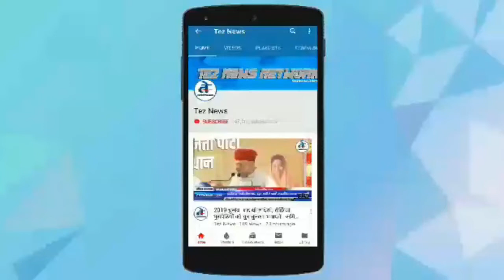जल सत्याग्रह : कश्मीर में इंटरनेट बंद किया था इस गांव में तो बिजली तक काट दी गई | Tez News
Jal Satyagraha Omkareshwar : ओंकारेश्वर बांध को पूरी क्षमता से (196.6 मीटर) भरने के आदेश के विरोध में नर्मदा बचाओ आंदोलन (नबआं) के साथ डूब प्रभावितों ने कामनखेड़ा में शुक्रवार से जल सत्याग्रह शुरू कर दिया। नबआं के आलोक अग्रवाल के साथ पीड़ित ग्रामीण गांव के पास डैम के भरे पानी में कमर तक उतरे। पीड़ितों के साथ नबआं की मांग है कि जब तक सभी प्रभावितों का पुनर्वास नहीं हो जाता, तब तक सरकार बांध काे नहीं भरें। हालांकि 21 अक्टूबर से प्रतिदिन बांध का जलस्तर 30 सेंटीमीटर बढ़ रहा है।